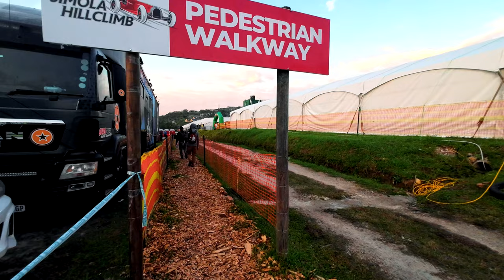Simola Hillclimb Monsters 2024 | Pits & Racing | Knysna